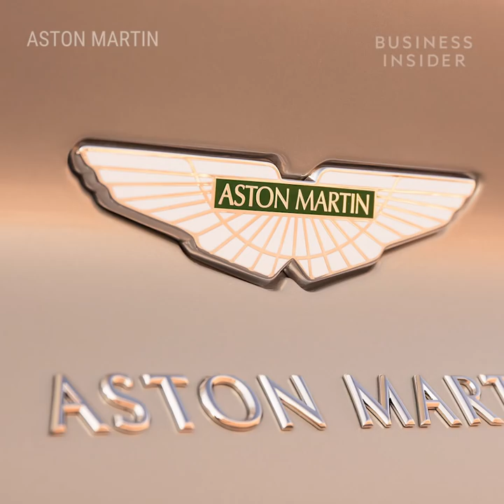The next great Aston Martin​ convertible has arrived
Aston Martin unveiled the new DB11 Volante convertible.

Volante means "flying" in Italian and is Aston's designation for its convertible models.

The stylish drop-top is the third variant of Aston Martin's next-generation grand tourer to debut, after the V12 and V8 Coupes.

It's expected to be an important addition. The Volante is expected to account for half of all DB11 sales worldwide.

The DB11 Volante will be powered by a new 503-horsepower, 4.0 -liter, twin-turbocharged V8 engine that debuted on the V8 Coupe.

Performance-wise, the DB11 is no slouch. According to the boutique sports car maker, the Volante can hit 60 mph in a brisk 4.1 seconds with a top speed of 187 mph. That's not far off the 3.9-second 0-60 time and 200 mph top speed of the much more powerful DB11 V12 coupe.

The V8's power finds its way to the rear wheels by way of an 8-speed automatic transmission.

For the Volante, Aston Martin decided to go with a canvas soft top as opposed to the always-popular folding metal roof. The canvas won out because it is easier to package and allowed designers to keep the height of the rear decklid low, thereby preserving the DB11's sleek lines, Palmer said. The convertible top can be controlled using the DB11's key fob and can operate at speeds of up to 31 mph.

Inside, the DB11 coupe's interior carries over to the Volante. That means tons of brogued leather, wood accents, and a Mercedes-Benz-sourced infotainment system. A new addition to the DB11's bag of tricks is the use of wood veneer on the Volante's seat backs. The design feature is meant to evoke the aesthetics of classic luxury yachts, Palmer added.

The new Aston Martin DB11 Volante is expected to arrive in showrooms during the summer of 2018 with a starting price of $216,495.